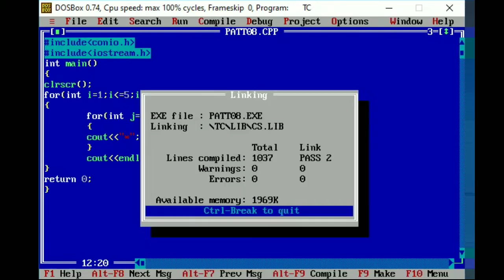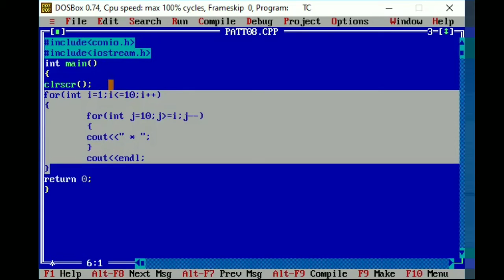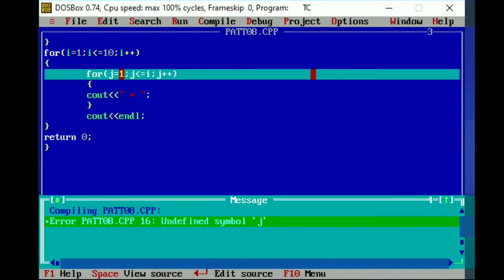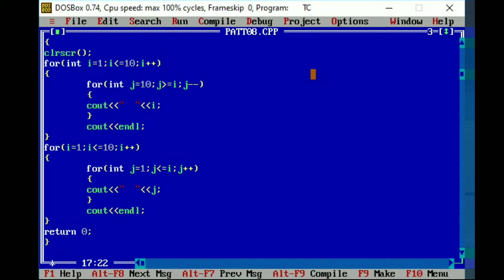Simple Triangle | Half Pyramid (With C++ Code) Part 1 | Pattern Printing Programs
MSBTE OOP 22316 OBJECT ORIENTED PROGRAMMING